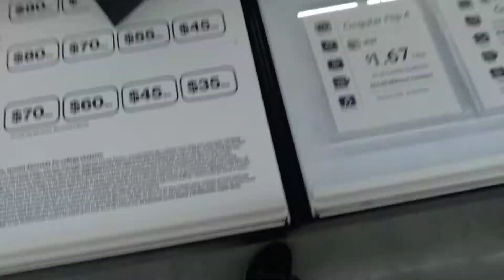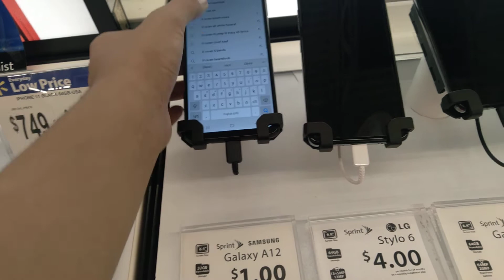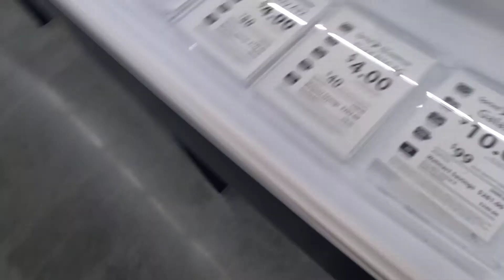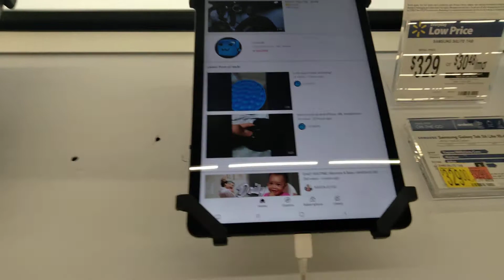me at walmart lol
I wish I had samsung tablet or watch :/